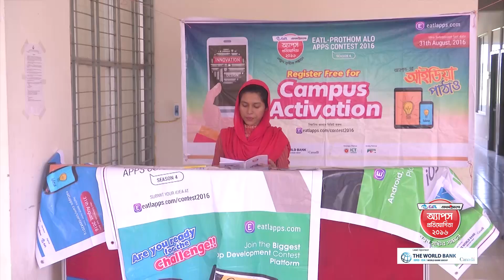18 08 16 SAHJALAL UNIVERSITY ACTIVISION